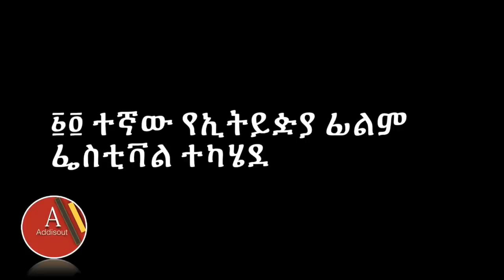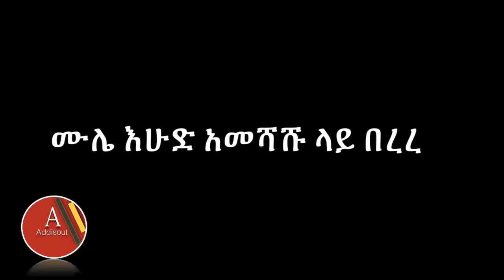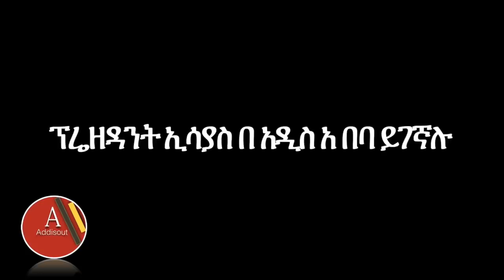ሄኒና ሜላት ለመጀመሪያ ግዜ አብረው ታዩ | ሙሌ ህንድ ገባ | ሃናና ነባ ሊጋቡ ነው ሚዜ ሄኖክን መርጠዋል | መስክረም ግሩሜ ቃልኪዳን ተሸለሙ